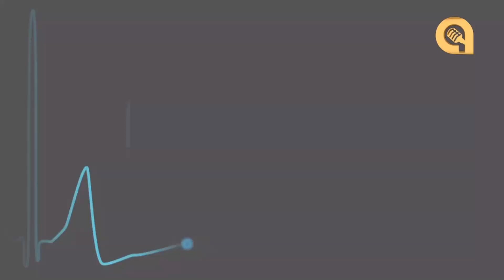Diferencia entre gripe, influenza y coronavirus, es fiebre alta, acude al médico: Hospital San José